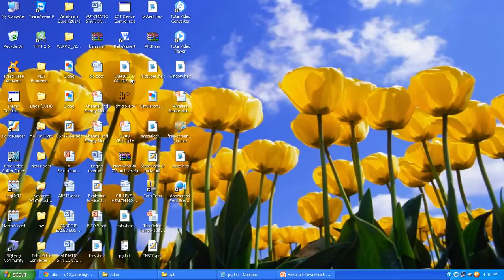IEEE 2014 MECHANICAL AUTOMATIC SOAP CUTTING MAHINE